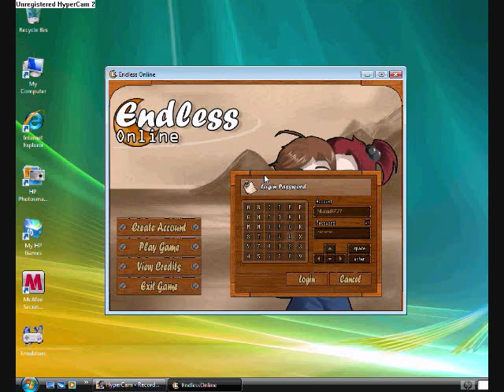my beef with "Endless online"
this game is one of the worst games iv ever tried playing